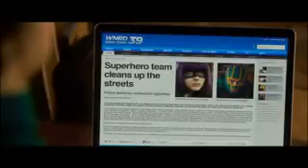Kick Ass 2 Official Theatrical Trailer #2 2013) Chloe Moretz Movie HD